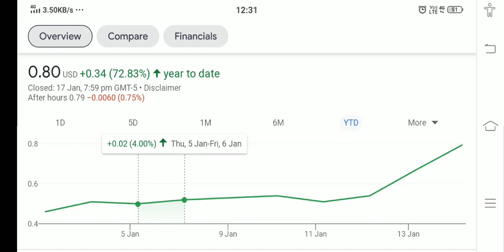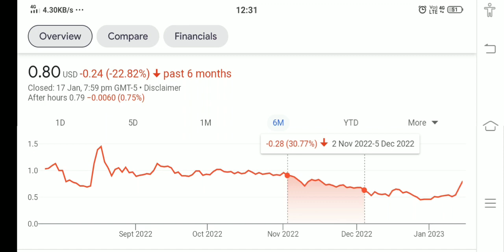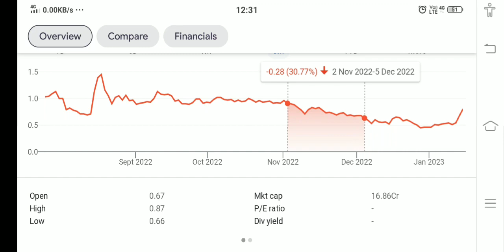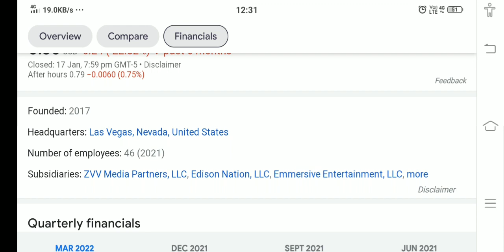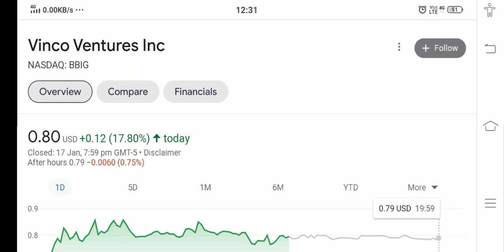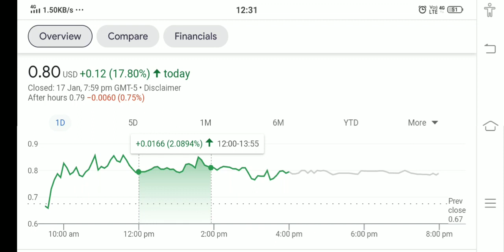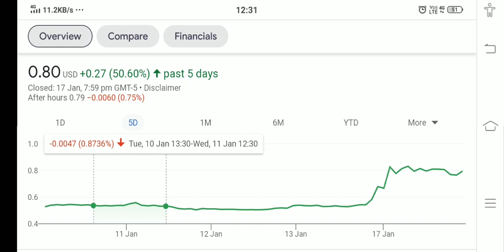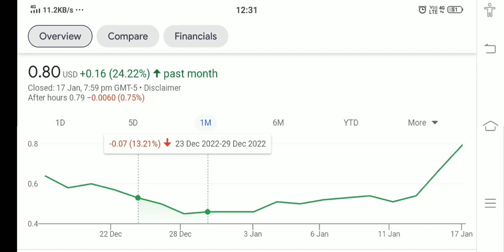VINCO VENTURE STOCK !! WHY VINCO VENTURE HIT PRICE